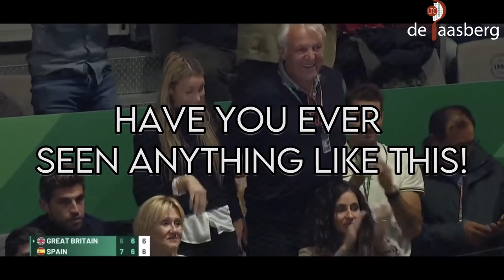NADAL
Nadal doet het even voor...